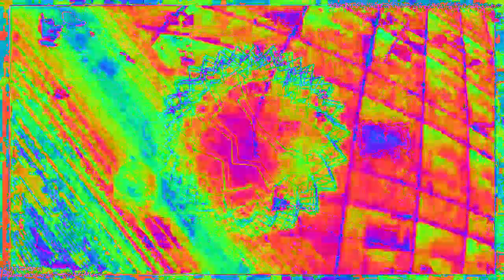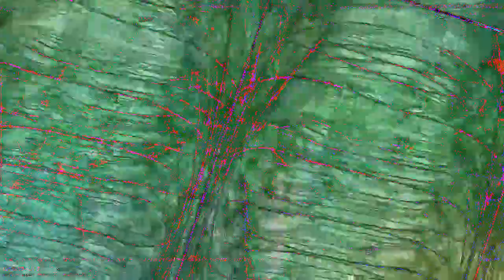[EPILEPSY WARNING] Movie 23 02 05 22h14m36s